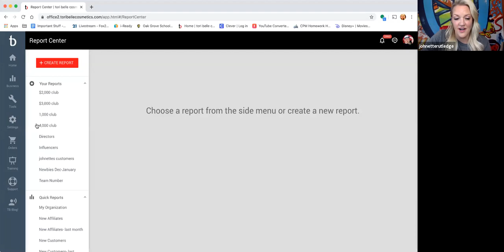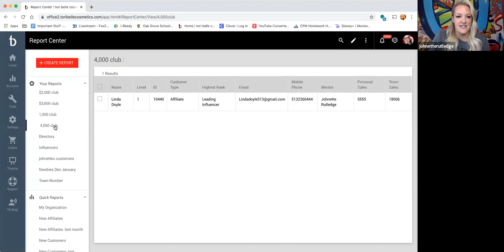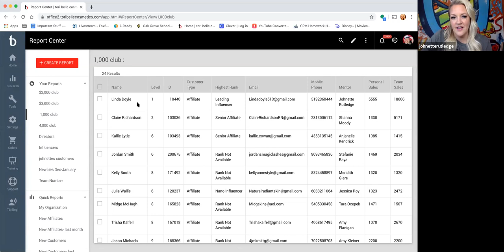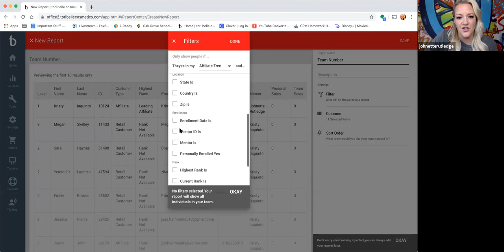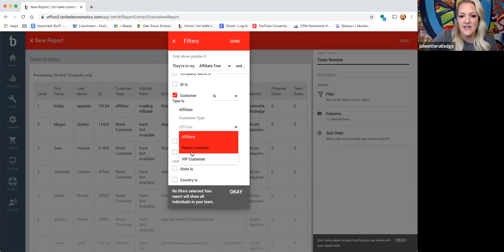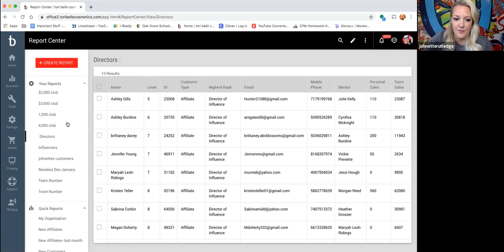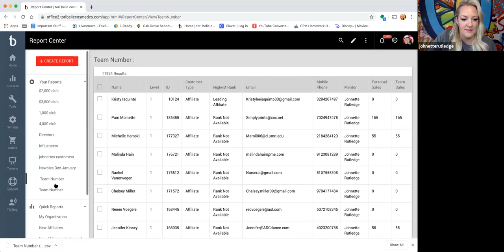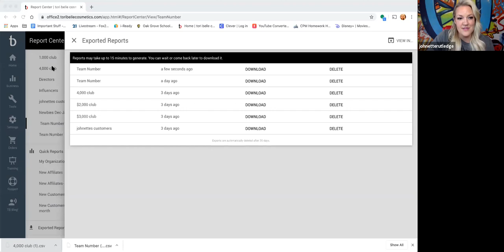Recognition & Reports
Learn how to run specific reports in your back office

Recognition-why it is important and ideas on how to recognize your team members

Special guest: Top leader and recruiter, Julie Kelly

xoxo: Mindy and Johnette